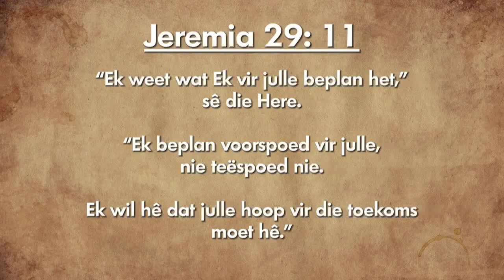Oordenking 11 Oktober 2018